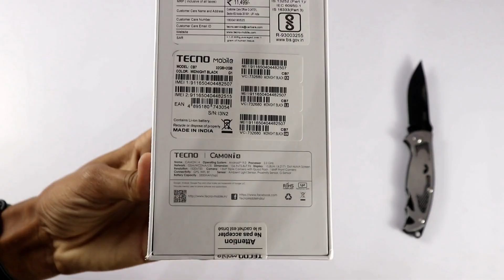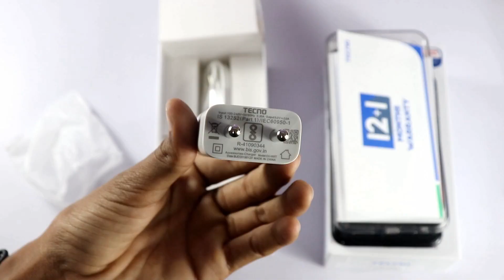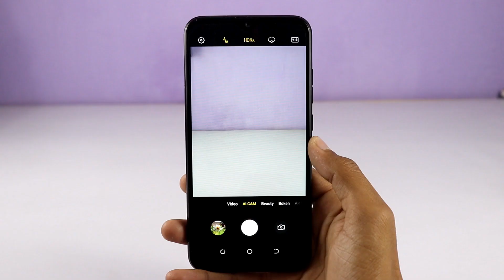Triple Camera Smartphone in Just Rs.9,599 | Techno Camon i4 Unboxing Review in Hindi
Triple Camera Smartphone Price in Just Rs.9,599 | Techno Camon i4 Unboxing Review in Hindi | Camera Processor Display Features Full Details.

About : Mr Technical is a YouTube Channel where i deliver you technical videos Like Honest Reviews, Unboxing, Comparison, Technolodgy Explains and Tech News/Updates in Hindi.